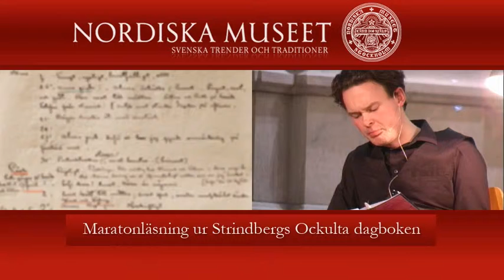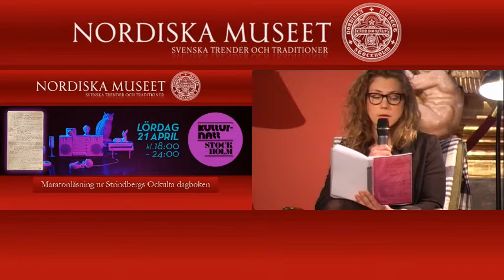maratonlasning 2012 04 21 01 18 00 19 00